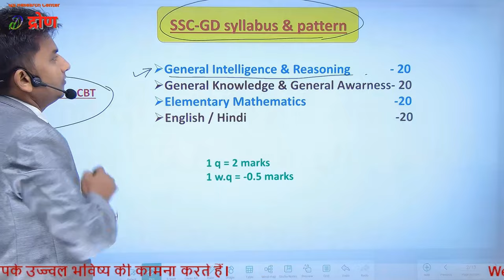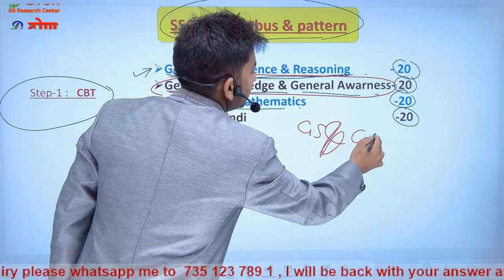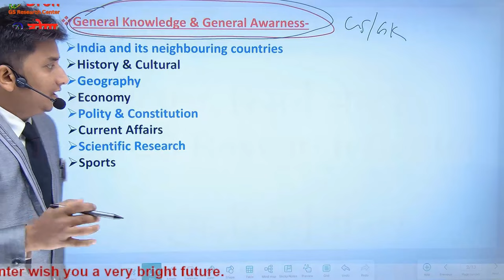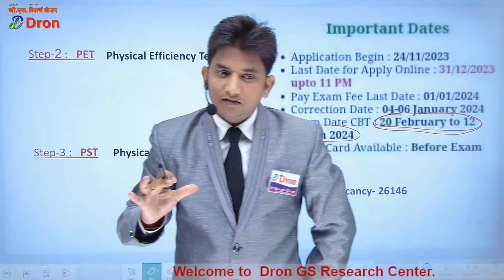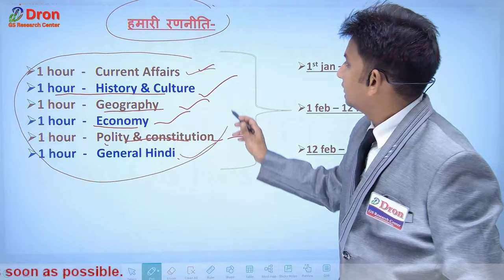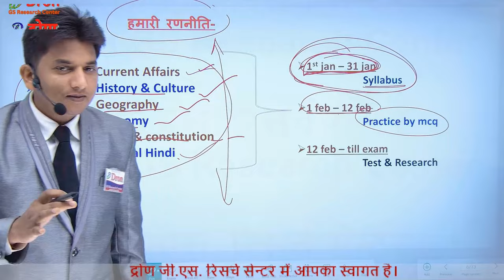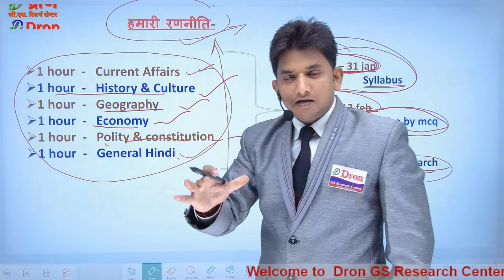SSC GD new vacancy 2023-24 । विशेष रणनीति । SSC GD course 2024 । ssc gd syllabus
इस विडियो में SSC-GD के सिलेबस तथा इसके कोर्स के बारे में विशेष रणनीति के बारे में बताया गया है, जो कि बिल्कुल फ्री होगा।
  This video is about the study of SSC GD course. It is obsolutely free for all the condidates.

1) ssc gd couse 2024
2) ssc gd syllabus 2024
3) ssc gd new vacancy 2023-24
4) ssc gd form fillup 2023
5) ssc gd class 2023-24
6) ssc gd online classes